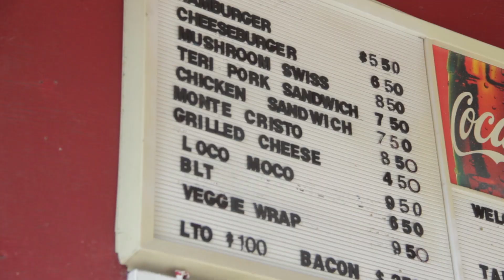Here & Home | Torrey Meister | O'Neill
“Here & Home” is a new series focusing on the individual lives of our surfers. The piece takes an in-depth look at how they spend their time at home and on the road. Here, we feature Torrey Meister.  Torrey owes everything to the Big Island of Hawaii, surfing variable conditions over shallow, sharp reefs. It developed his surfing into what we see today.